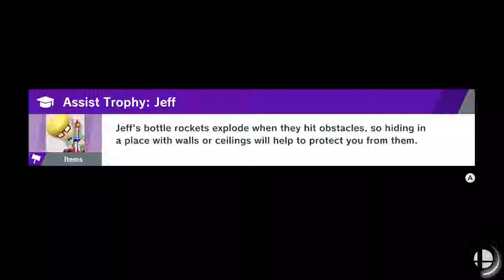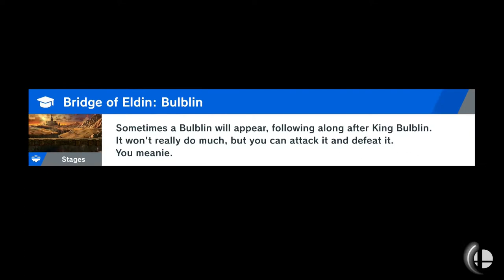Super Smash Bros. Ultimate - World of Light Part 15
Mushroom Gorge! I loved that Mario Kart level! :)